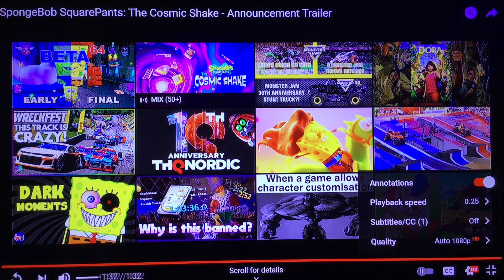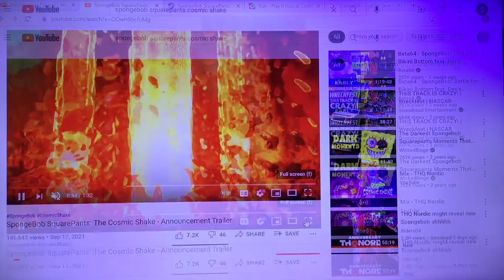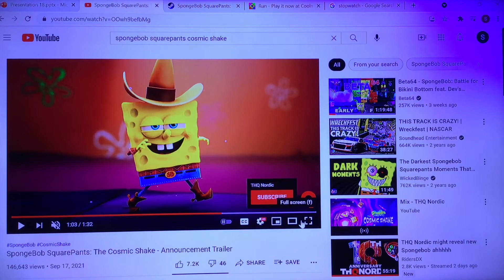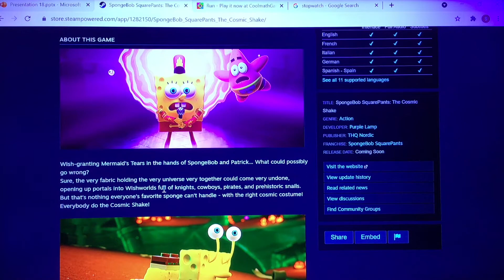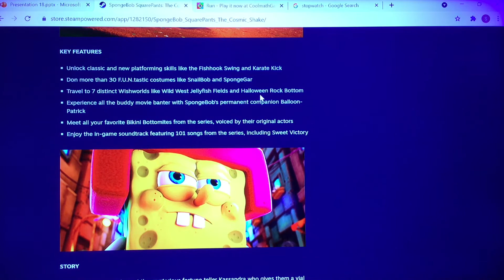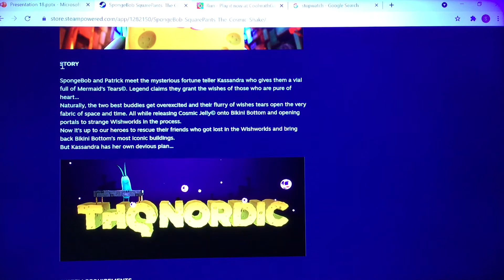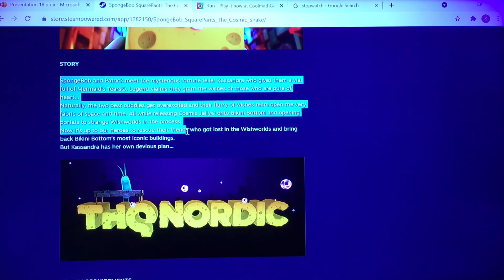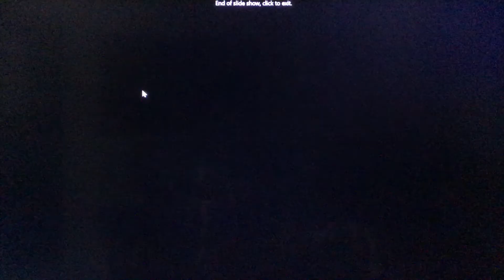THQ Nordic’s 10th anniversary stream was a little disappointing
Not trying to be negative THQ Nordic and Purple Lamp Studios are still some of the best developers for making Sponge Bob games. Who’s ready for the Cosmic Shake